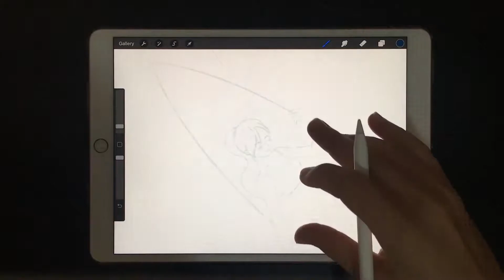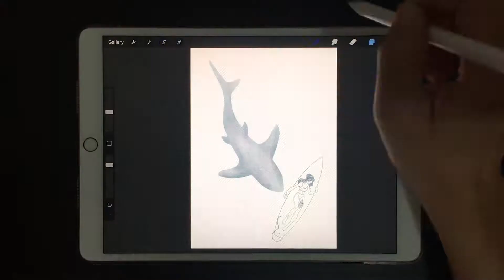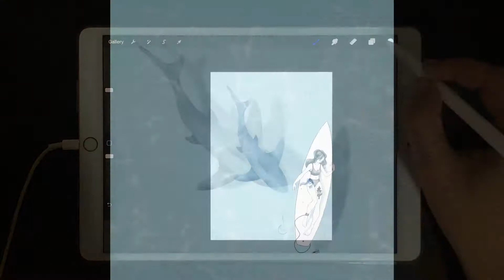ANNAJINKS SPEED DRAWING Scared of Sharks by Highcoast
Art by Anna Jinks